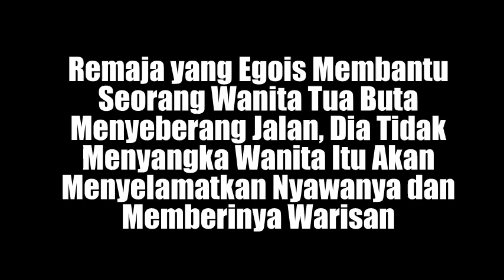Remaja yang Egois Membantu Seorang Wanita Tua Buta Menyeberang Jalan, Dia Tidak Menyangka Wanita Itu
kisah sedih
Kisah mengharukan
Kisah Kehidupan
Kisah menyayat hati
cerita nyata
kisah mengharukan
kisah inspirasi
kisah yang sangat sedih